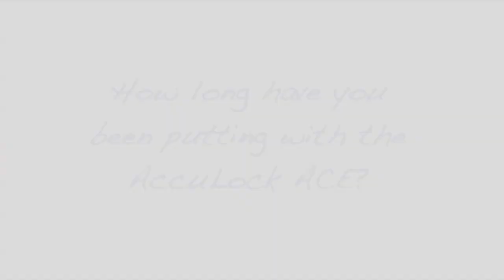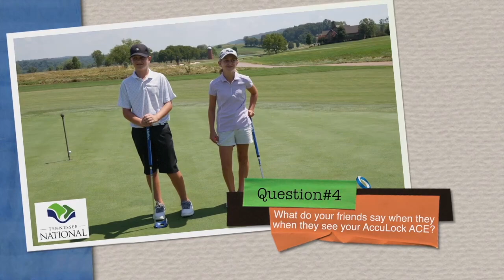Q&A with BioMech Junior Golfers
When we say, “The AccuLock ACE is better for everybody,” we mean EVERYBODY. Juniors also benefit from the efficient and consistent motion the ACE facilitates.